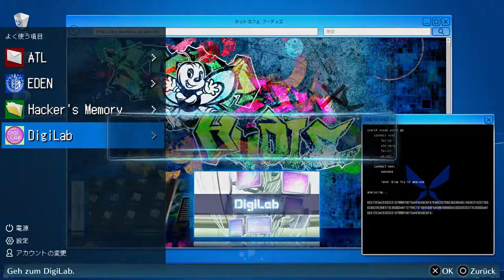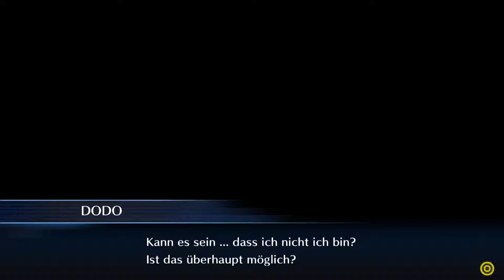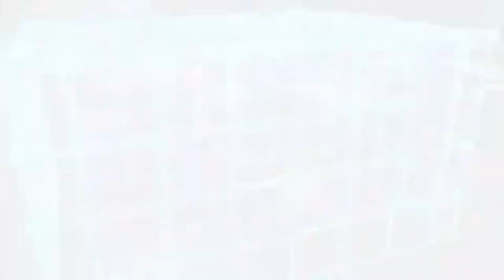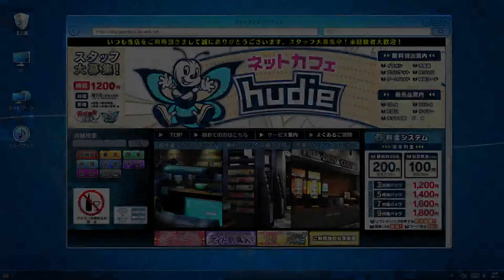DIGIMONSTORY CYBERSLEUTH HACKER'S MEMORY #060 - in der falle von k ° Let's Play [GERMAN]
ab in die Kiste XD

Persönliche Meinung :
                          einfach nur geil und gönnt euch ^^

Plattform:
XBOX ONE
PC